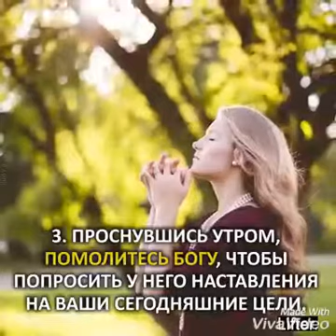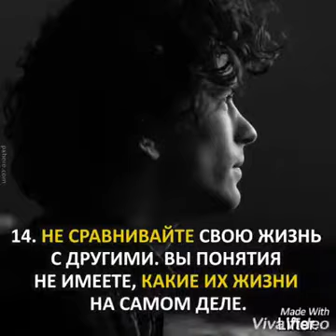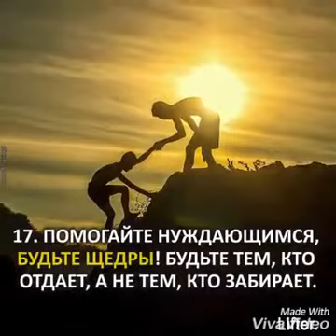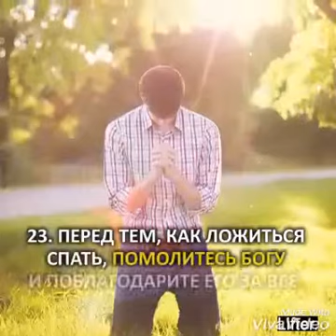Антидепрессанты-прогулка и сон.